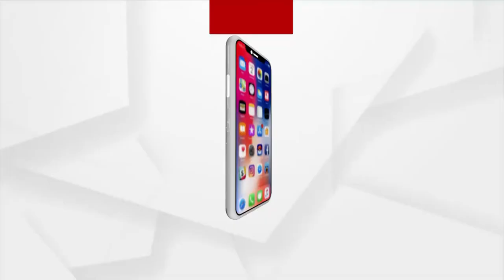ଦଶ ହଜାର ସ୍କୟାର ଫୁଟର ତିନି ଠାକୁରଙ୍କ ମୁରୁଜ ଆର୍ଟ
Baleswar-Jaleswar based artist & team create Rangoli art on 10,000 sq ft land, especially for Rath Yatra.